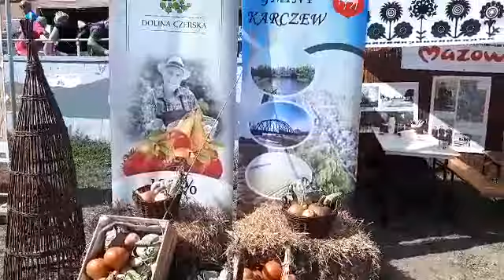Odpust ☆☆Festiwal Wisły Toruń 2019